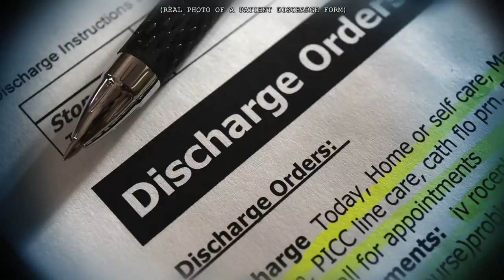"Dead Man's Riddle" still haunts the FBI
Time Stamps:
#1 -- "Riddle Me This" -- 1:33 -- The FBI has a world-class code breaking team, but sometimes the riddles they come across are impossible to crack so they appeal to the public for help - today's story is about one of these riddles.

The next time the Like Button takes their full kitchen trash bag to go out to the dumpster, immediately throw an open container of clam chowder into their empty can before they can come back and put a new bag in.